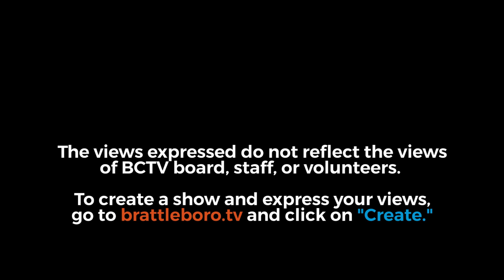Guilford Selectboard: Guilford SB Mtg 12/11/23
00:00:08 - Call to Order

00:00:30 - Rules of Procedure

00:01:25 - Welcoming of Public

00:02:41 - Changes to Agenda Order

00:03:08 - Approval of Minutes: Minutes of the regular meeting of 11.27.23

00:03:36 - Updates and Reports: Town Administrator

00:07:57 - Highway Commissioner

00:09:51 - Old Business: Tax Exempt Properties: Guilford Volunteer Fire Department

00:11:51 - Tax Exempt Properties: Green River Preservation

00:20:42 - EMD ARPA Request

00:24:21 - New Business: GVFD Budget

00:34:43 - FEMA Updates

00:47:45 - Town Meeting, budget process

00:49:24 - Shall the Town use Australian ballot for this Town Meeting, per COVID Act 1 H42

01:15:45 - Proposal: Issues surrounding use of Australian ballot in 2024 and beyond

01:22:40 - Pre-Town meeting, collaboration with the Guilford Grange

01:24:27 - Renewal for Algiers Center Village Designation

01:25:05 - Finance

01:26:50 - Executive Session to discuss personnel issues per 1 V.S.A. § 313 (a)(1)(B) to discuss labor relations agreements with employees

01:28:59 - Actions